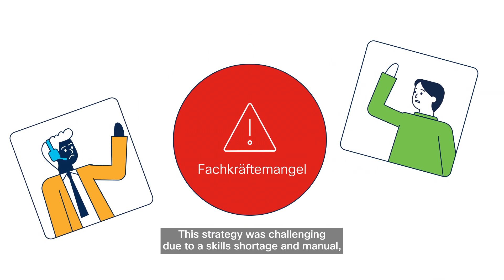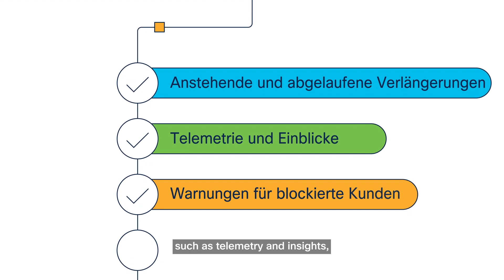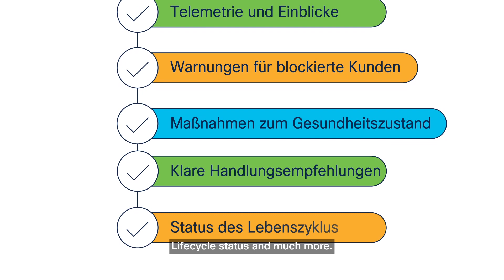Bechtle Partner Success story: Powering revenue with profitable customer insights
Knowing where your customers are in the lifecycle is critical to drive strategic IT investments and greater business value.

Powered by Lifecycle Advantage Partner program, the Success Program Insights (part of the Customer Success journey) gives Bechtle Network & Security Solutions GmbH visibility to valuable information to help customers succeed through the lifecycle: telemetry, insights, stalled customer alerts, health score measurements, lifecycle status, and much more.

With Lifecycle Advantage, Bechtle was also able to digitize processes and automate renewal notifications to keep their customers secure, compliant and in business while driving new sales opportunities and revenue.

Find out how Bechtle revolutionized the way they do business with Lifecycle Advantage Partner program.